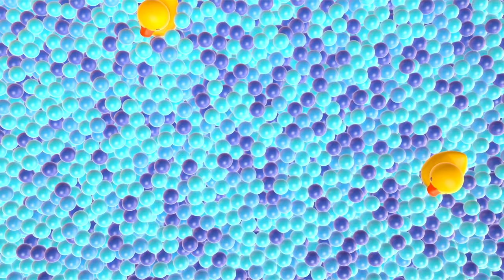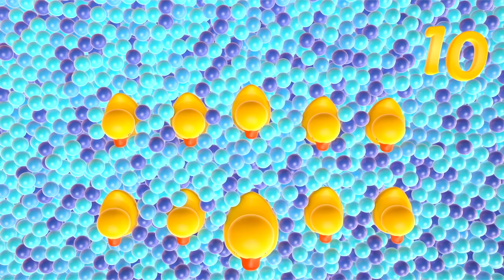Baby songs with Hop Hop the Owl cartoon! Hard & Soft kids’ song. Nursery rhymes & baby cartoons.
Do you like baby songs in English and baby cartoons with Hop Hop the Owl? Come and watch Hop Hop the Owl new episode cartoons and sing along to the new Hard & Soft kids’ song with Hop Hop the Baby Owl and Peck Peck the Woodpecker! It’s so soft to sleep on the pillow, isn’t it, birds? So the slide is hard, the baby owl can’t sleep on it. Listen to more songs for kids with Hop Hop the Owl and watch educational cartoons for babies.